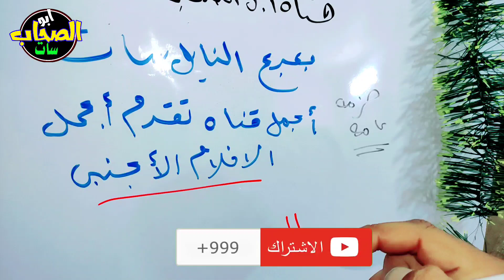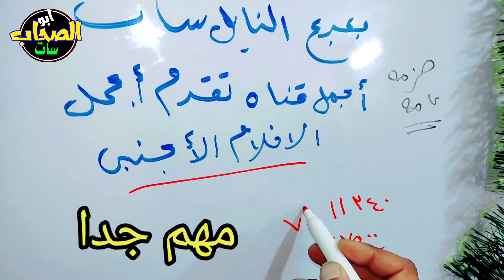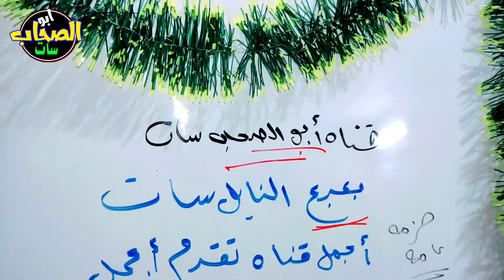اليكم المحبوبة والبعبـ ـع على النايل سات - قنوات النايل سات - ترددات النايل سات - تردد واحد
ردد واحد لجميع قنوات النايل سات الجديدة - تردد نايل سات جميع القنوات , تردد واحد , ترددات جديدة

تردد واحد لجميع قنوات النايل سات | تردد نايل سات جميع القنوات | تردد شبكي للنايل سات | ترددات جديدة

احذر قنا ة الافلام الا جنبيه الجميله لكن  انتبه للكبار بدون . حذف على النايل سات 2023

اعرف تردد قناة طيور الجنة الجديد - شكرا قناة طيور الجنة  طيور بيبي على النايل سات 2023 - طيور بيبي

تقدم قناة ابو الصحاب سات محنوي تعليمي توضيحي اخباري لكل ما هو جديد على النايل سات